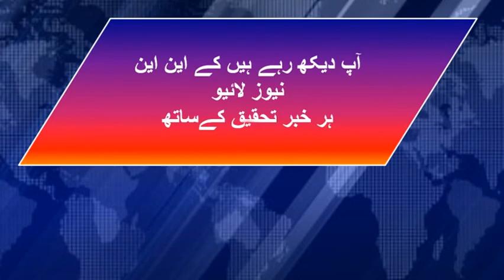lahoriye eid gar hi kare ge KNN NEWS LIVE 27 april 2021